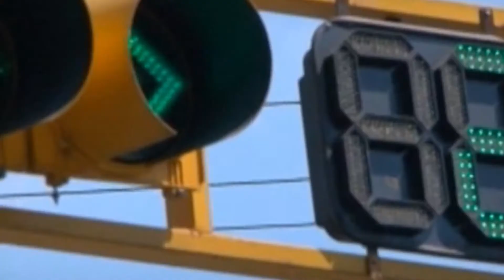3era Edición de Gente Girardot: Economía Informal